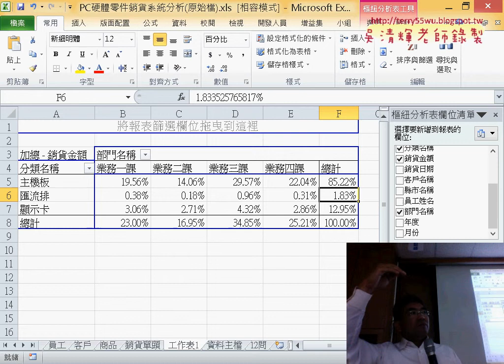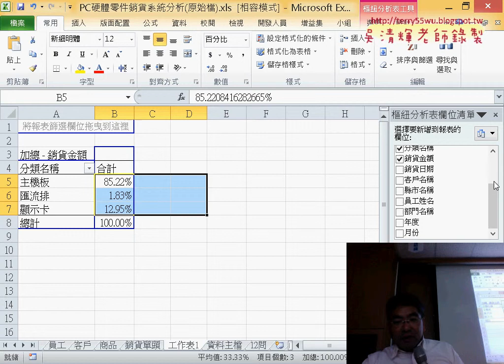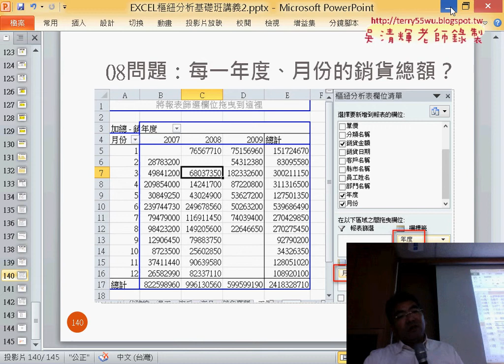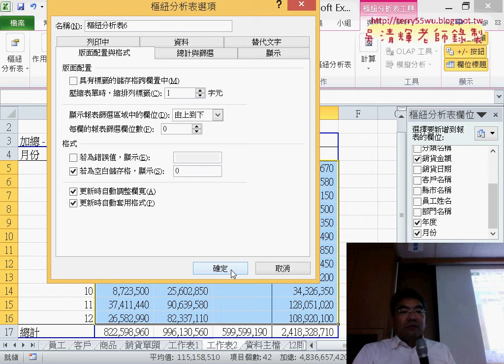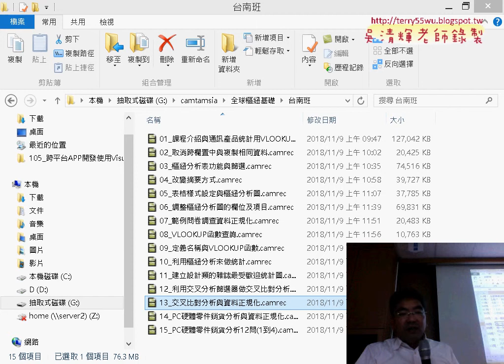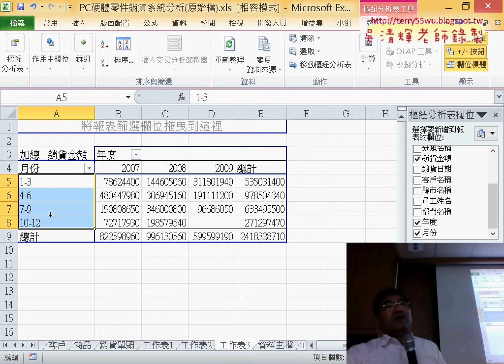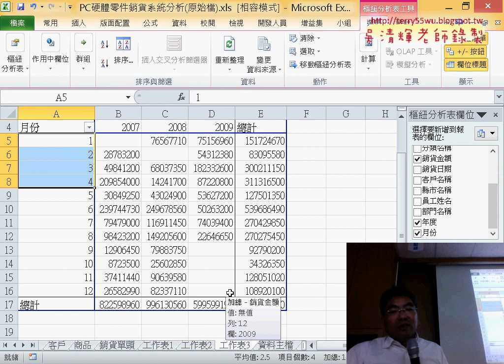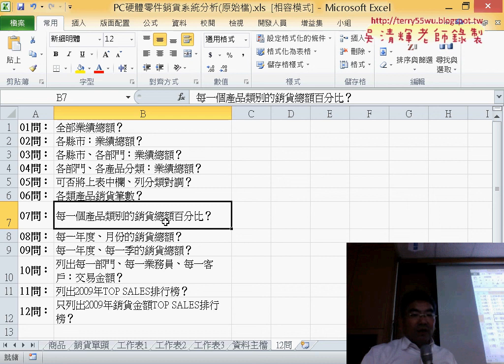16 PC硬體零件銷貨分析12問5到9